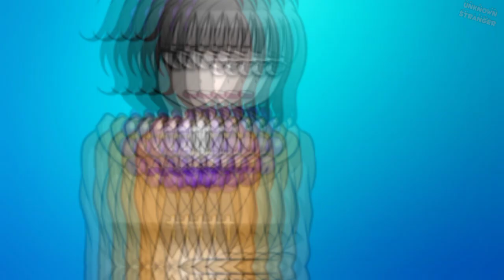(DRA SPOILERS) Mikako & Yamato (ft. Rei & Tsurugi) || Dandelions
Was it worth it? 100%
Was it worth using the adopted siblings? Yes.
Was it worth downloading CapCut on my actual phone? Yes.
Was it worth doing this when I was in school and should have been paying attention in some of my classes? Yes.
Was it worth risking my storage and deleting some apps? Of course.
Was it worth using one of two OTP? Absolutely.
Was it worth the possibility of this video being blocked? Yes.

Yes. It's Yamarugi and Reikako. I have zero regrets and I am proud of this.
Credits

Character(s): Yamato Kisaragi, Tsurugi Kinjo, Mikako Kurokawa, and Rei Mekaru from Danganronpa Another ~Another Despair Academy~
Creator: LINUJ
I worked my ass off for this.
I am proud.
Now, if you excuse me, Exotic is gonna get a Nikei edit from me, Makaila is going to get a Yuki edit from me soon, and I am making a special edit.